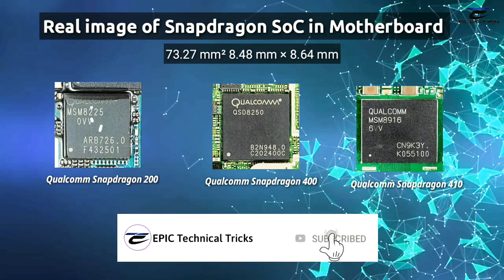Evolution of Snapdragon Processors | History Of Qualcomm (2009 - 2020)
Qualcomm  has always conquered the world of smartphones and androids since its day of the first release. The evolution of smartphone processor has always been through the hands of Qualcomm Snapdragon. Not only smartphones it has also powered many modern technologies to the next level. Now Qualcomm Snapdragon is stepping towards the future of technology  with the help the latest Snapdragon processor, Snapdragon 865G is the latest SoC from snapdragon in 2020

Series of Snapdragon

1.. Snapdragon 200 series,
2..Snapdragon 400 series,
3.. Snapdragon 600 series,
4.. Snapdragon 700 series,
5.. Snapdragon 800 series,

Now Snapdragon started making Processors for laptop and notebooks for low battery power consumption with higher performance so Snapdragon 850 is used first time as a laptop processor also called 8CX this Processor used in Samsung Galaxy Book S for higher performance

Ŕealated Search Terms.

1. Evolution Of Snapdragon Processors,
2. History of Mobile Processors,
3. Evolution of Qualcomm,
4. Evolution of Qualcomm Snapdragon Processors,
5. Snapdragon 865,
7. Snapdragon 865G,
8. 5G,
9.Snapdragon,
10.2020 Smartphone processors,
11.Qualcomm Snapdragon 865G,
12. 5G Processors,